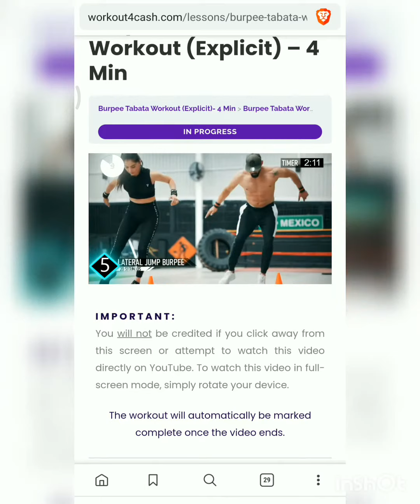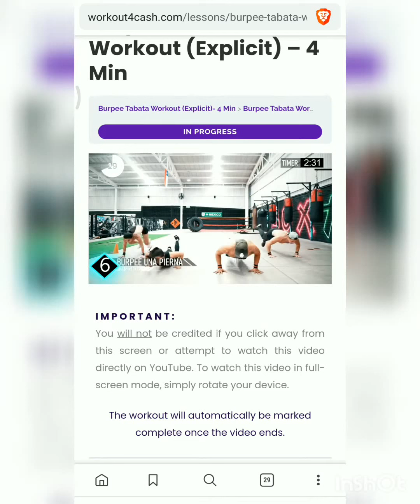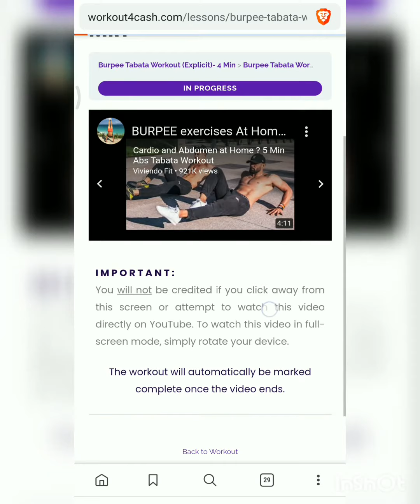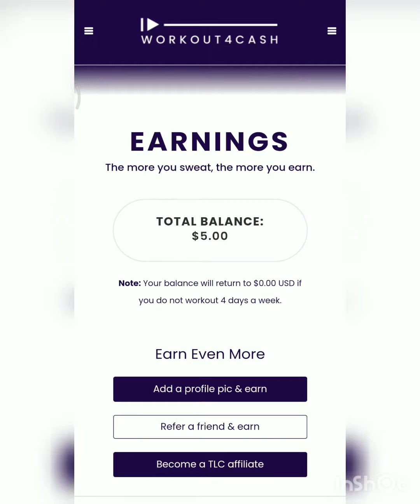Watch Video Workout Earn Money [scam]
Watching Video Workout Earn Money

Cloud Mining Legit:
- Gozmining